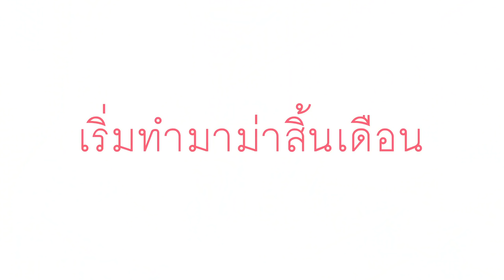มาม่าหม้อไฟทะเลเดือด...เมนูหรูวันหวยแดก!!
มาม่ารสต้มยำน้ำข้น ปรุงรสให้แซ่บกว่าเดิม
รวมกับทะเลเดือดแบบแน่น แซ่บ สะใจ
อร่อยจริงคอนเฟิม ❤️